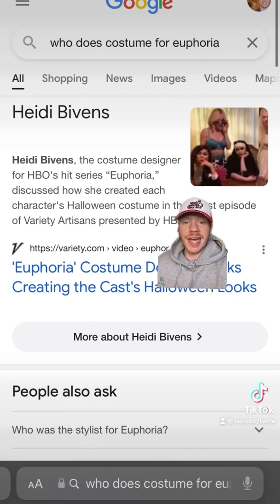Euphoria style: Fezco/Angus Cloud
In this video, I break down the style of Angus Cloud who plays "Fezco" in Euphoria. The show is styled by Heidi Bivens.